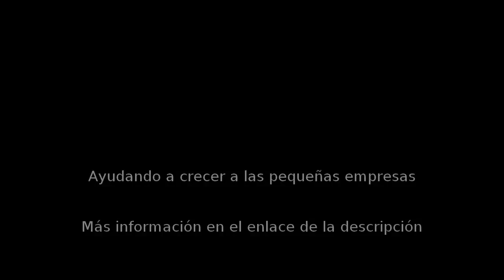Videoconferencia en Madrid - VENTO.TV - InfoIsInfo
VENTO.TV, Videoconferencia en Madrid. Más Información

VENTO.TV es una innovadora solución para ofrecer una vía de comunicación desde tu página web.

Con VENTO.TV cualquier visitante de tu web puede entrar en tu negocio y hablar con un vendedor/agente/experto, ser atendido de una forma directa, natural y personalizada, como si estuviera en el establecimiento.

Con un simple click y manteniendo su anonimato, si así lo desea, abrirá una videoconferencia que será atendida desde tu personal en tu negocio.

Podrás asesorar a tus clientes, mostrar tus productos en vivo y ofrecer una atención personalizada y diferenciadora a través de videoconferencia en tiempo real.

Increíblemente sencilla para el usuario final: un sólo click desde tu web. Y muy fácil de gestionar para ti y tus vendedores: podrás manejar VENTO.TV desde tu pc, portátil, tablet o móvil. Y conocer tus estadísticas de uso.

¡Deja que pongan cara a tu negocio!

En VENTO.TV queremos adaptarnos a las necesidades de cada negocio. Por ello, disponemos de tres modalidades diferentes:
-Modalidad free: sin ningún coste. Todas las funcionalidades de la plataforma VENTO.TV disponibles Limitado a un agente vendedor. Publicidad durante las comunicaciones.
-Modalidad premium: 19,90€/mes por licencia (descuentos aplicables a partir de la segunda licencia). Todas las funcionalidades de la plataforma VENTO.TV disponibles. Sin límite en el número de agentes. Eliminación total de la publicidad.
-Proyecto personalizado: análisis de las necesidades específicas para integraciones con sistemas propios, personalización de los interfaces, variación en las lógicas de asignación de agentes...

Para llevar a cabo nuestro servicio, VENTO.TV pone a disposición de sus clientes las siguientes prestaciones:
-Página web VENTO.TV: proporciona información general acerca de la solución, sus aplicaciones, modalidades, tarifas, modo de alta en el servicio...
-Aplicación web VentoTV para la gestión autónoma y sencilla de la herramienta: gestión de las altas de nuevos vendedores, gestión de los momentos de disponibilidad, monitorización de los datos de uso desde un panel de control...
-APP Android: alternativa para gestionar con movilidad la solución desde cualquier lugar, en cualquier momento. Con la posibilidad de utilizar e intercambiar ambas cámaras de los dispositivos móviles.